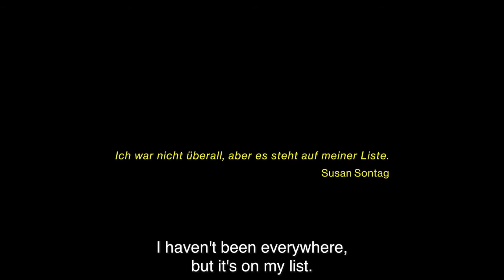When susan sontag was sitting in the audience (engl subs 720p)